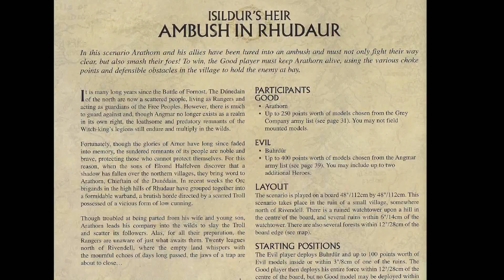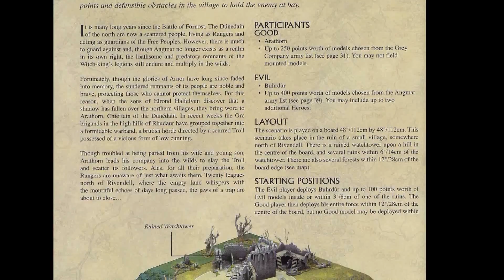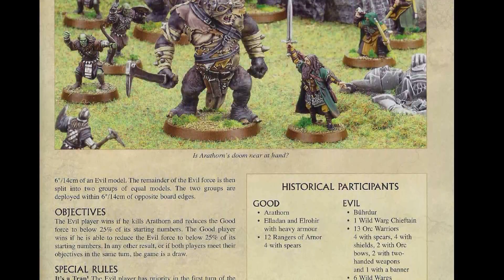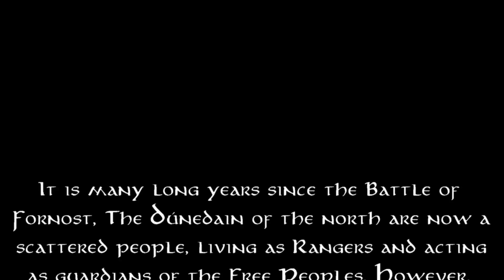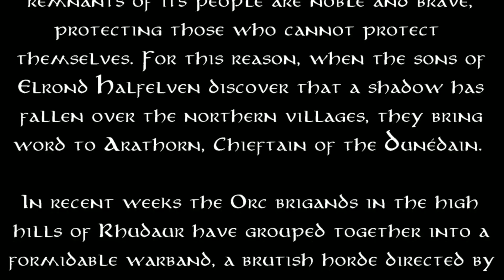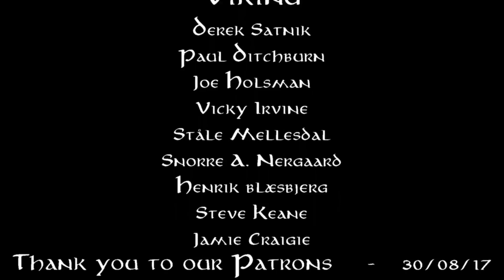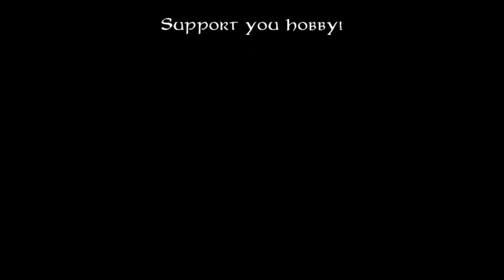The Hobbit/Lotr SBG Grand Campaign, Episode 79 - Ambush in Rhudaur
Though troubled at being parted from his wife and young son, Arathorn leads his company into the wilds to slay the Troll and scatter its followers. Alas, for all their preparation, the Rangers are unaware of just what awaits them. Twenty leagues north of Rivendell, where the empty land whispers with the mournful echoes of days long passed, jaws of a trap are about to close…